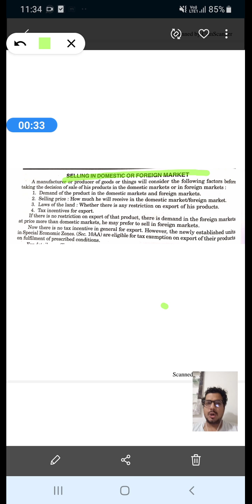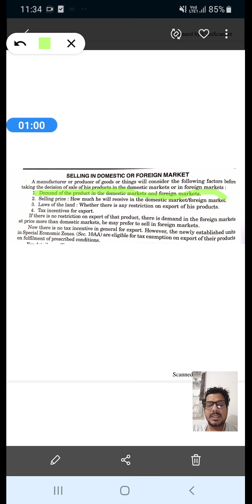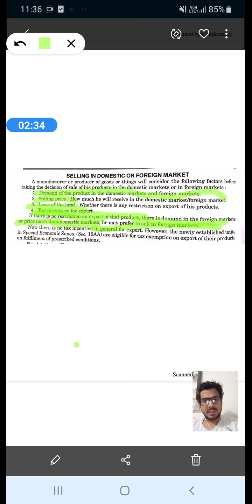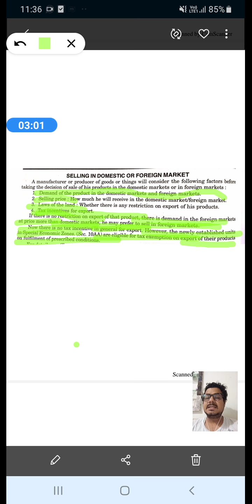Domestic sale vs Foreign sale